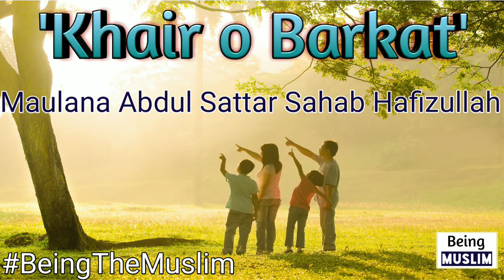Khair o Barakat_By maulana Abdul Sattar Sahab